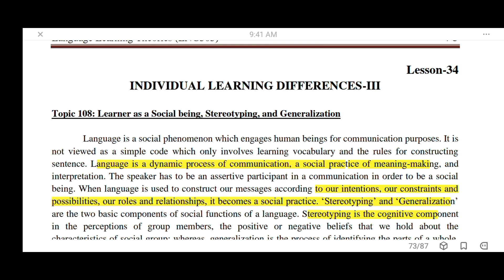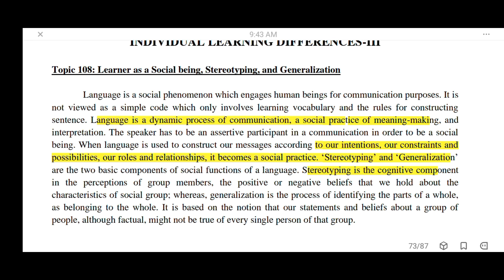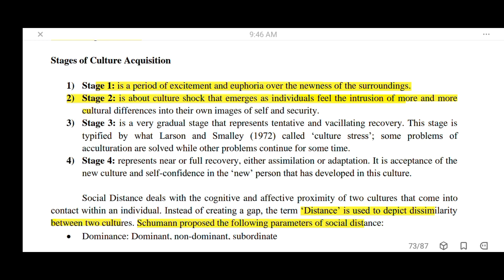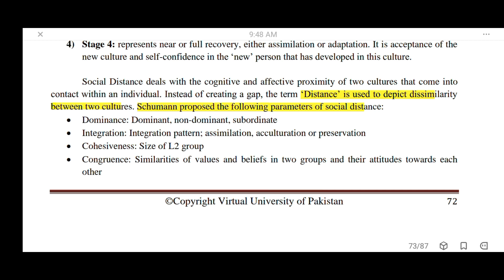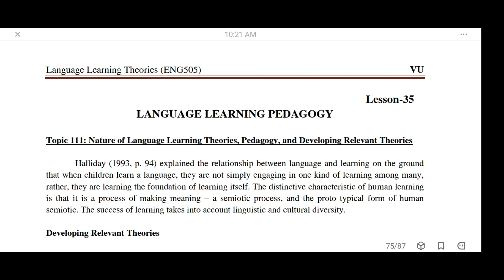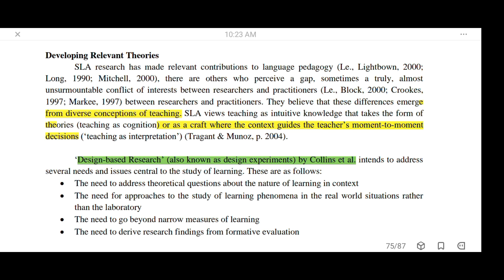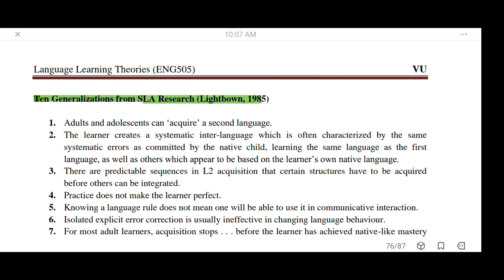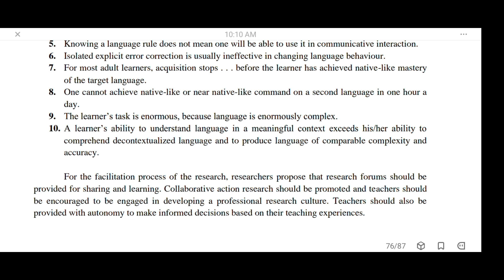Eng505|Lesson 34/35|Short lectures| Final Term Series @Study With Awan